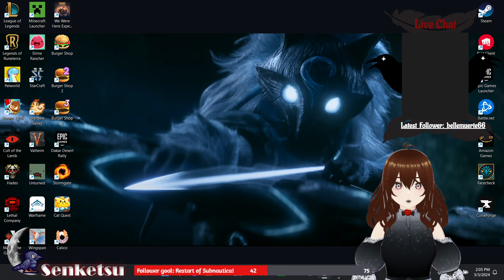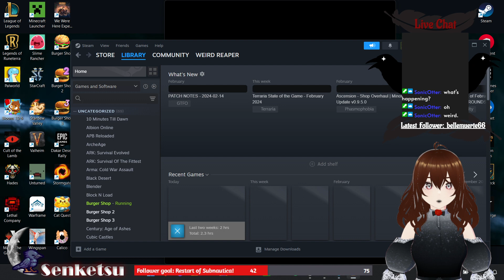~~~The Quest To Be The Best Burger Franchise Owner Continues!~~~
Back with another stream of Burger Shop! The difficulty intensifies and I start to lose my mind!